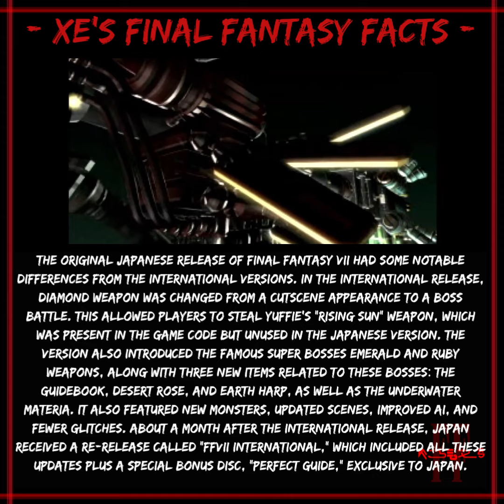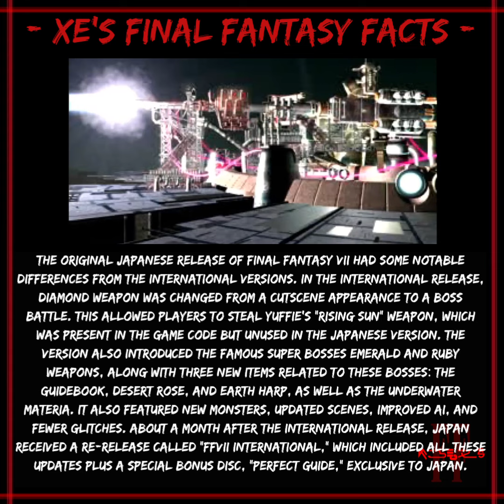Xe's Final Fantasy Facts - Final Fantasy VII: Differences Between the Releases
🧑🏻‍🏫 Xe's Final Fantasy Facts!

Final Fantasy VII: Differences Between the Original and International Releases

The original Japanese release of Final Fantasy VII had some notable differences from the international versions. In the international release, Diamond Weapon was changed from a cutscene appearance to a boss battle. This allowed players to steal Yuffie's "Rising Sun" weapon, which was present in the game code but unused in the Japanese version. The version also introduced the famous super bosses Emerald and Ruby Weapons, along with three new items related to these bosses: the Guidebook, Desert Rose, and Earth Harp, as well as the Underwater Materia. It also featured new monsters, updated scenes, improved AI, and fewer glitches. About a month after the international release, Japan received a re-release called "FFVII International," which included all these updates plus a special bonus disc, "Perfect Guide," exclusive to Japan.